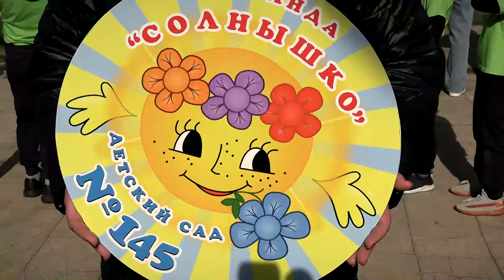В Твери прошёл футбольный турнир среди воспитанников детских садов